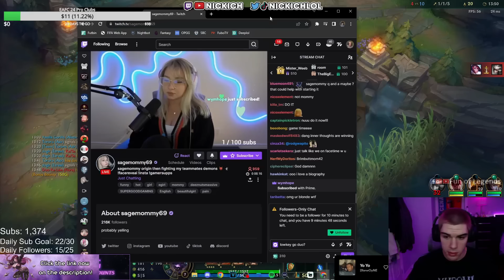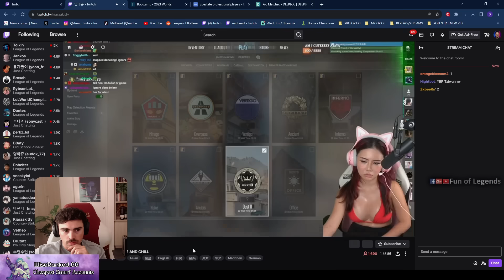2 PENTAKILLS AT WORLDS FROM SAME CHAMPION | SPEARSHOT'S INSANE OUTPLAY | DZUKILL | LOL MOMENTS